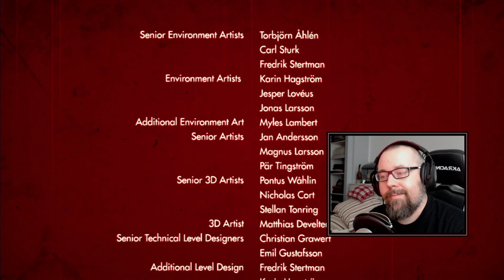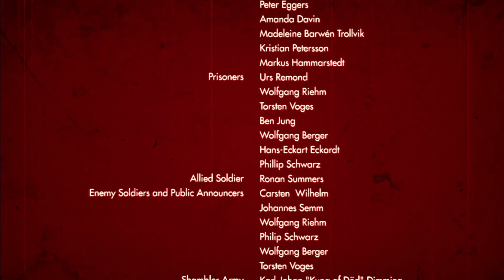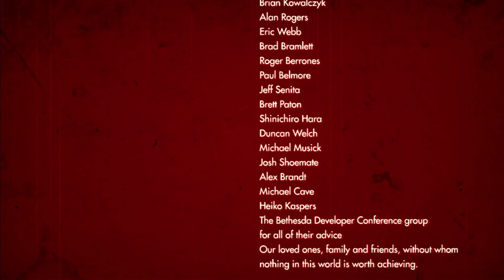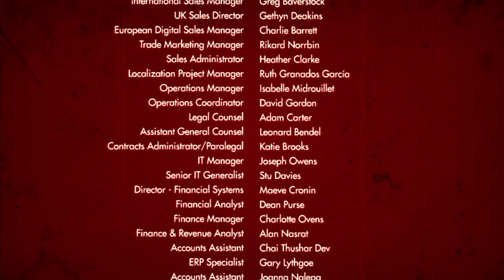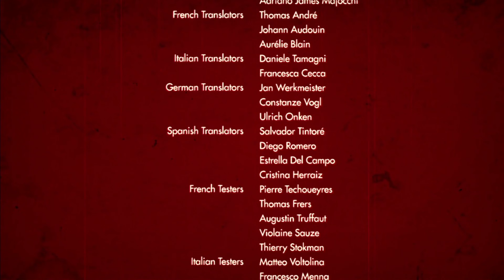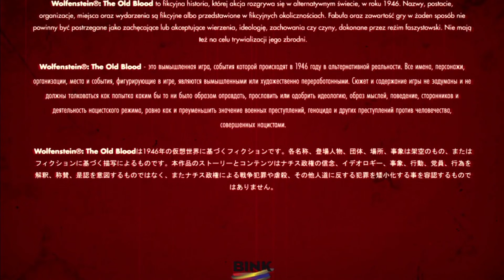Wolfenstein: The Old Blood (#9) KONIEC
Wolfenstein: The Old Blood to samodzielny dodatek do Wolfenstein: New Order, jednej z lepszych gie 2014 roku i zdecydowanie jednej z najlepszych strzelanek/FPS, pod względem kampanii single-player, zawsze. Wolfenstein: The Old Blood został zrobiony przez studio Machine Games.

Wolfenstein: The Old Blood to prequel do wydarzeń, które mogliśmy obserwować w Wolfenstein: New Order, ale bez większych spoilerów :). Ponownie wcielamy się w B. J. Blazkowicza, który zostaje przeniesiony do 1946 roku, zaraz przed wygraniem II wojny światowej przez nazistów. Pod względem graficznym raczej nic się nie zmienia, rozgrywka tak samo. Mamy nowe lokacje, przeciwników no i oczywiście inną fabułę. Ogólnie jeszcze więcej świetnej gry.

Czekaliście na Wolfenstein: The Old Blood? Gracie w Wolfenstein: The Old Blood? Internet od MOICO